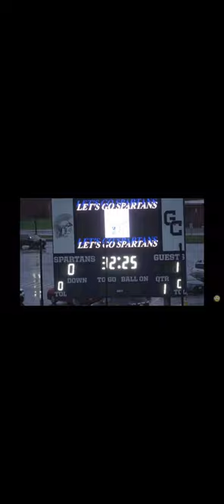Bailey Connor 2023 Fall Highlights